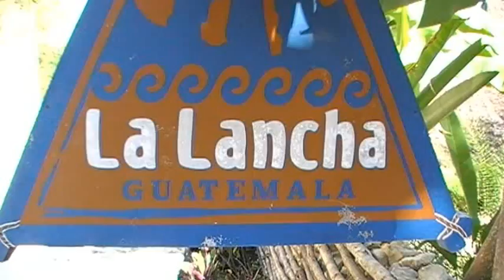Francis Ford Coppola's La Lancha lodge | Flores, Guatemala by Latin Odyssey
A glance inside La Lancha Lodge in Guatemala - a boutique, luxury hotel reviewed by Latin Odyssey.

Latin Odyssey is a tour operator specialising in luxury, tailor made travel to Latin America.

For more information and other videos of Latin American hotels go to our or email . Or better still please phone us for a chat and expert advice UK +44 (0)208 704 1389